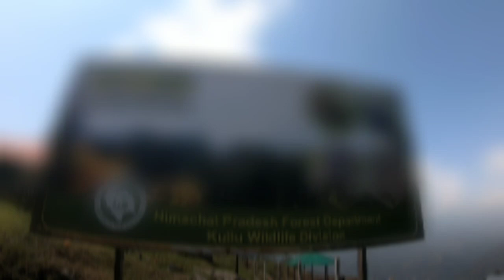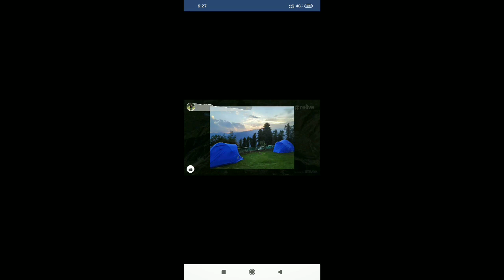Kais Wildlife Sanctuary to Bijli Mahadev Solo Ride 🚴